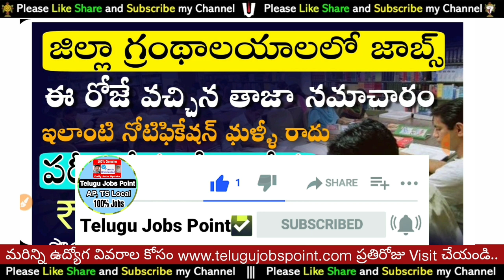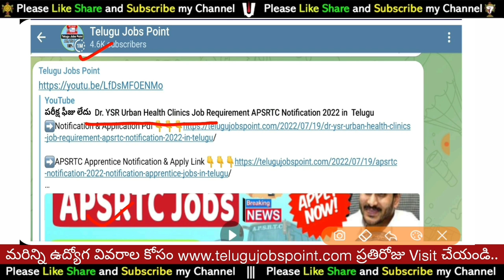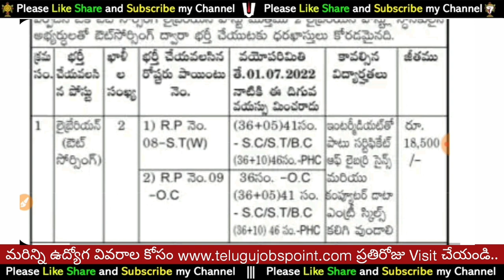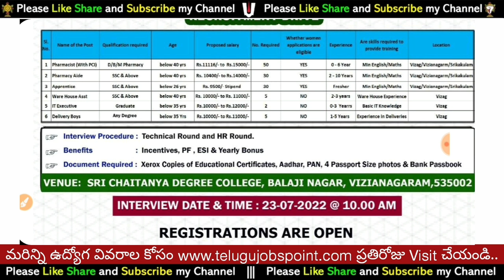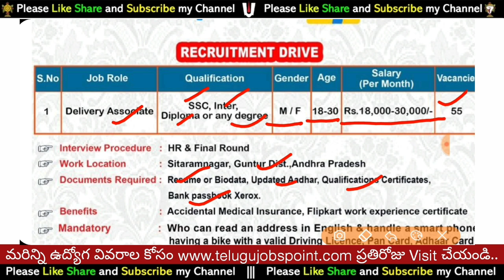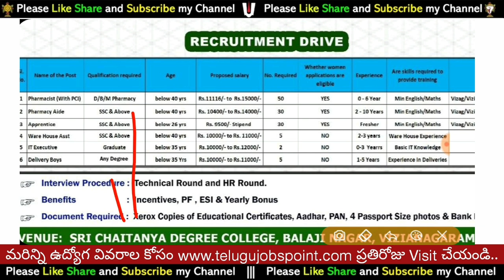జిల్లా గ్రంధాలయాలలో ఉద్యోగాలు District Library Job Requirement APSRTC Notification Vacancy Telugu